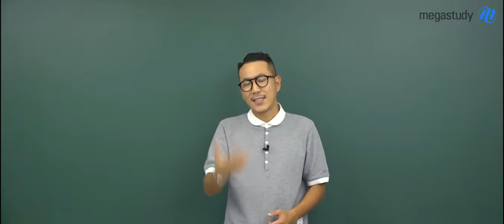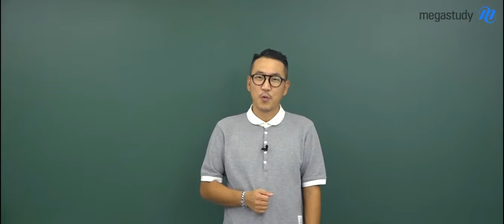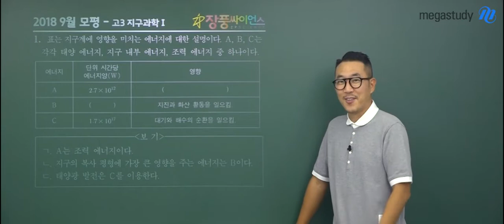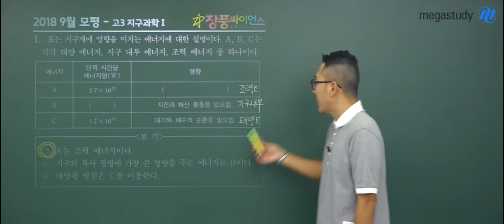[메가스터디] 지구과학 장풍쌤 - 9월 모평 지구과학l 해설강의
장풍쌤의 9월 모평 지구과학l  해설강의!